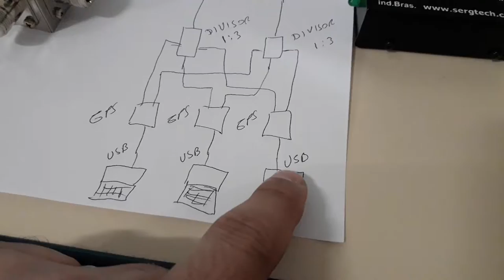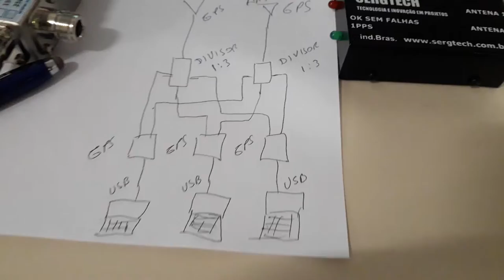RECEPTOR DE GPS PARA APLICAÇÃO EM SISTEMAS DE CERTIFICADOS DIGITAIS E-CPF E-CNPJ SERGTECH SERGTEC